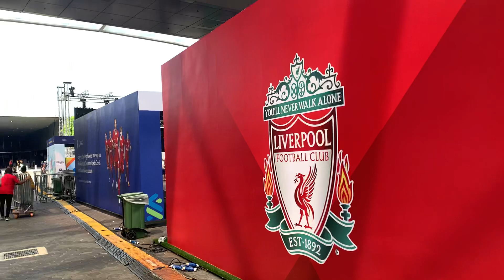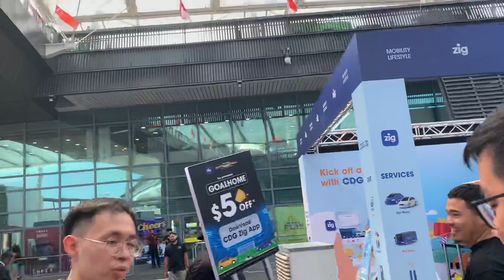The Singapore Festival of Football | Singapore Sports Hub